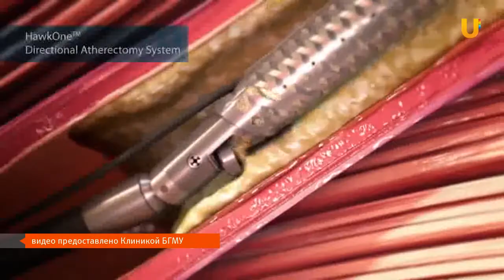UTV. Уфимские врачи освоили новый метод борьбы с атеросклерозом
Врачи Клиники Башкирского медицинского университета освоили новый метод очищения сосудов от атеросклеротических бляшек. Благодаря мастер-классу известного петербургского ученого, башкирские доктора теперь могут проводить до 5 операций в день.